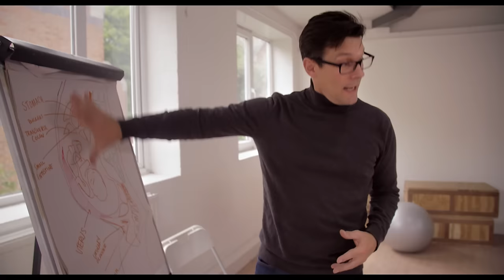Francobollo - Worried Times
Debut album ""Long Live Life' out 14.7.17